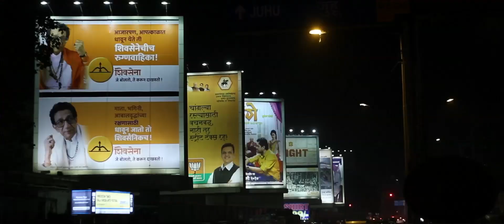Jali Hui Si Raat Song Video | RAVE - THE NIGHT | Aditya Banerjee | Shruti Sharma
Presenting the First Song, JaliHuiSiRaat, Sung by the melodious Rimi Dhar, From the Mini Feature Film RAVE - The Night. Winner of 5 INTERNATIONAL SCREENINGS AND 4 NATIONAL AWARDS. Directed By Sharmila Banerjee.

Song- Jali Hui Si Raat
Singer- Rimi Dhar
Composer- Rimi Dhar
Lyrics- Sharmila Banerjee
Mix and Master- Raghani Studios

Film Credits:

Film- RAVE- The Night
Director- Sharmila Banerjee
Cast- Aditya Banerjee, Shruti Sharma, Shaurya Tyagi, Akshay Anand Kohli, Raina Ahluwalia, Anurag Jha, Isha Sharma
Production House- Green Chillies Media
Producer- Sharmila Banerjee, Aneel Murarka
DOP- Kapil Gautam
Background Score- Shailesh Rao